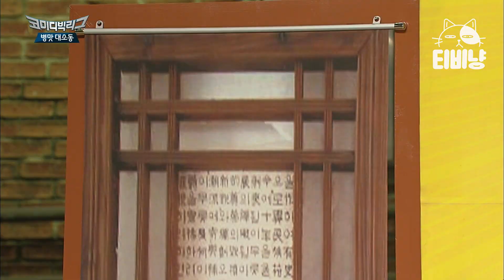[티비냥] '형님 저 흥분?데요~' '뺑덕어멈과 썸타는 심봉사👩‍❤️‍💋‍👨' 전래동화 흑화ver.🔥 아 뭐야 제 동심 돌려줘요;;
00:00 병맛 대소동 #01
04:23 병맛 대소동 #02